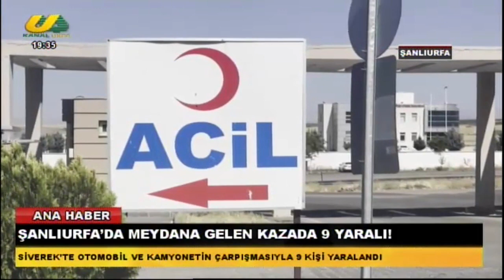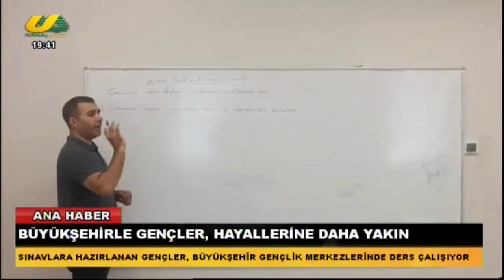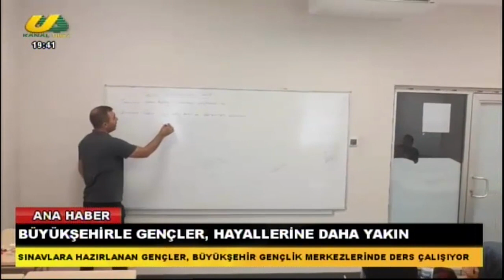UĞUR EKİNCİ İLE ANA HABER 11 09 2023